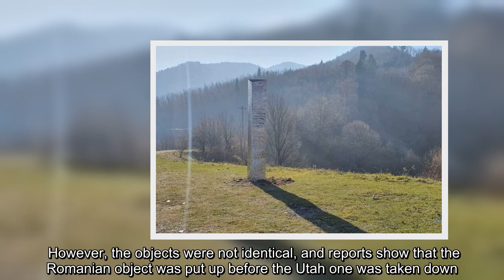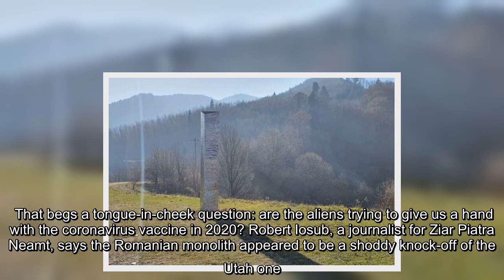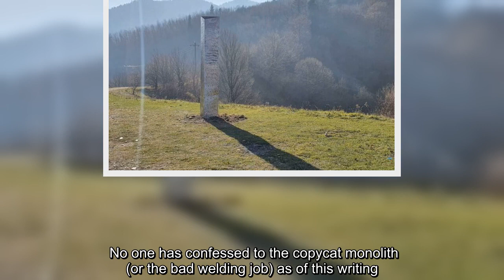✅ The Romanian monolith was roughly the same size and shape as the one in Utah, but its surface was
✅  The Romanian monolith was roughly the same size and shape as the one in Utah, but its surface was covered in crude swirls and other markings.